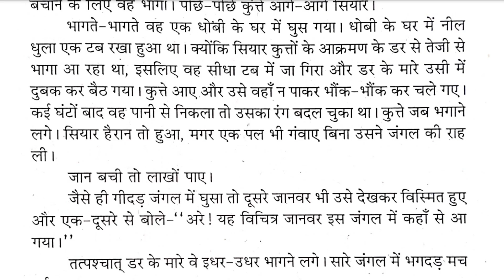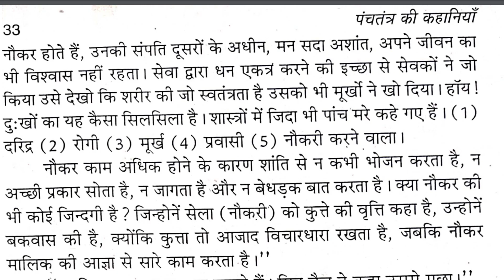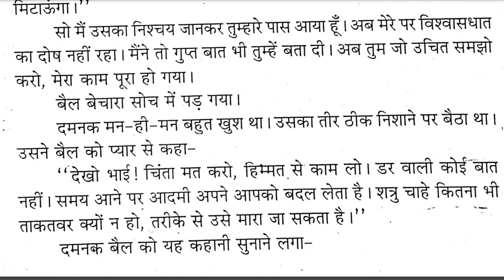पंचतंत्र की कहानीयां पार्ट ~ 11 छल एक बार | Chal Ek Baar Panchtantra Kahaniya part ~ 11